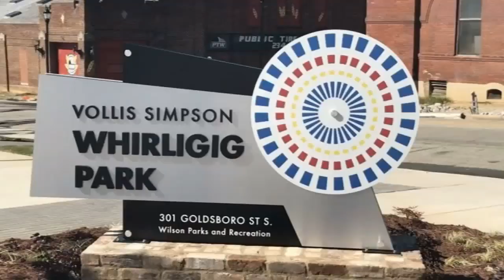Wilson whirligig festival is this weekend